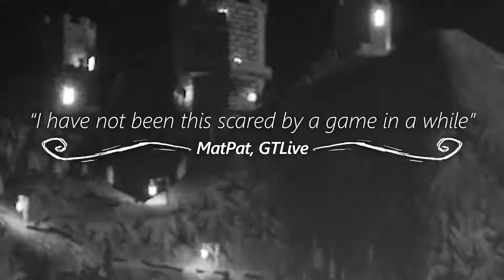🎥My Beautiful Paper Smile (Моя Прекрасная Картонная Улыбка) - Release Trailer - ПК - PC - Steam🎥